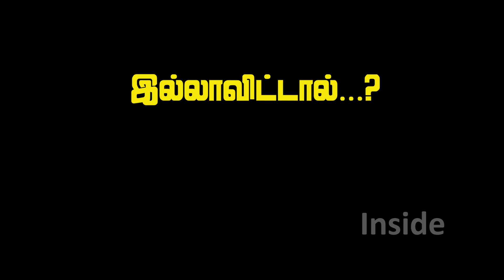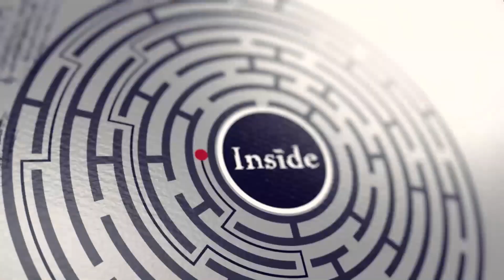இந்தச் Channel ஐ முடக்கப்போகின்றார்கள் | இனி நீங்கள் ஏன் பாதுகாப்பாக இருக்க வேண்டும்? | Inside